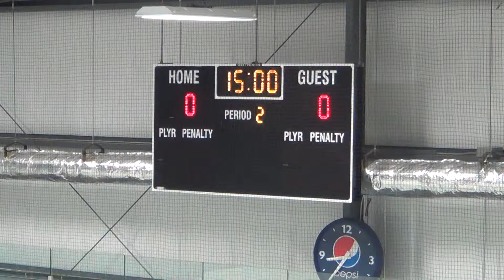2nd Period 1 of 14 GOAL AGAINST 1